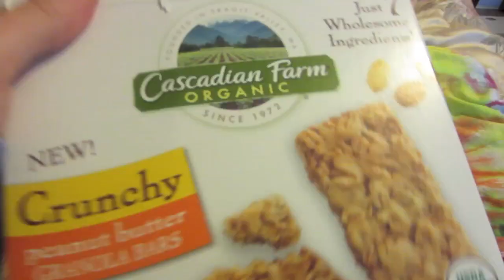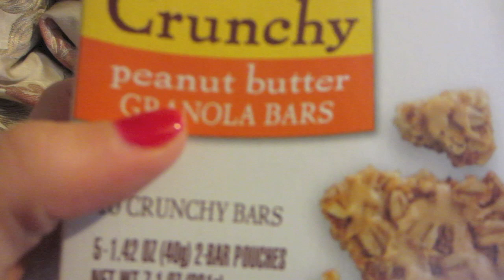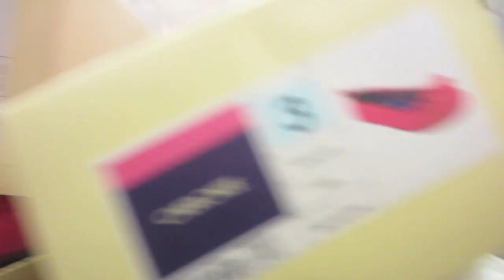Kelcie's Proposal! - April 13, 2013 - danandkelcieTV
♡ DON'T FORGET TO CHECK OUT KELCIE'S NEW CHANNEL ♡  KelcieTalk

Welcome to our Everyday Lives! We are engaged and tying the knot on July 26, 2013!

104 Days Until Our Wedding!

Like facebook page to stay updated regularly!